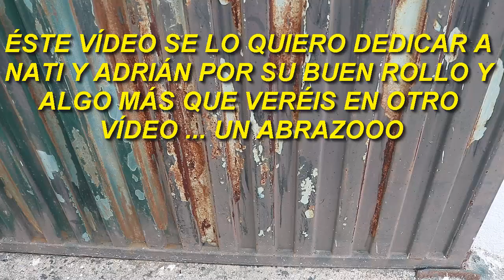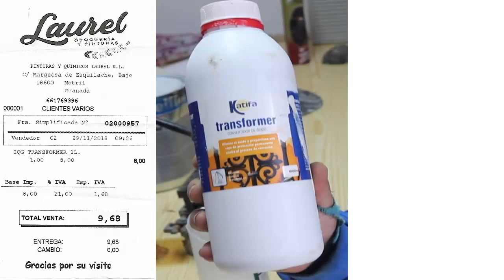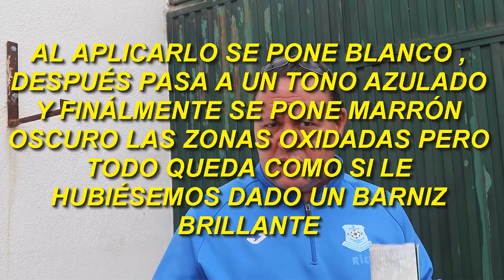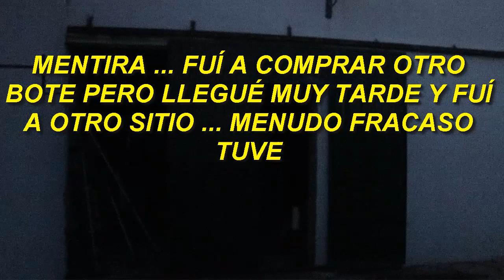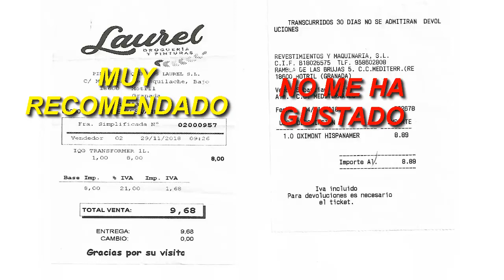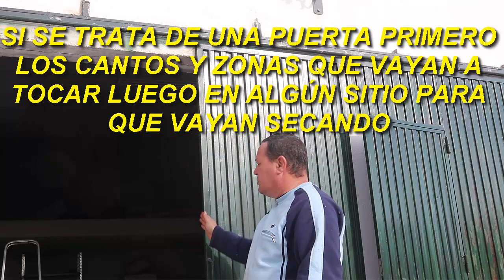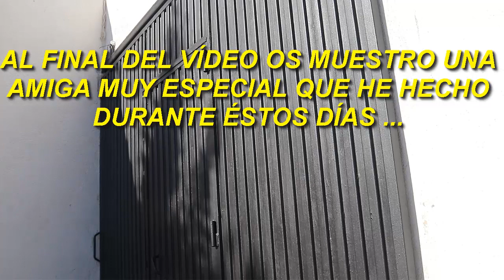ARREGLO DE CIERRE OXIDADO TRATAMIENTO Y PINTADO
Hola amig@s ... en éste vídeo os muestro cómo proteger y pintar un cierre muy oxidado que llavaba años abandonado.
Comienzo dándole un suave lijado para quitar la pintura descascarillada , un lavado para quitarle el polvo y le aplico un producto convertidor de óxido .En éste caso se llama TRANSFORMER y es de la marca KATIFA , me ha encantado , sin embargo tuve un chasco con otro que compré y que os muestro en el vídeo.
Es un convertidor de óxido que transforma el óxido en un compuesto orgánico muy estable que protege las superficies de hierro de futuras oxidaciones.
Se utiliza en la protección de superficies de hierro oxidadas para evitar posteriores oxidaciones o como tratamiento previo a su tratamiento final. No requiere lijado a fondo de la superficie metálica a convertir.
Actúa por reacción química en dos etapas: En la primera fase se produce el ataque químico del óxido formándose compuestos orgánicos más estables. En la segunda fase se forma una película protectora que aísla la superficie tratada de la posterior corrosión
Las superficies convertidas son estables a la acción de los contaminantes atmosféricos, no volviendo a oxidarse.
Posteriórmente lo pinto con una pintura negra imitación a forja con grano fino.
Vale muchísimo la pena seguir éstos pasos para mantener las superficies metálicas bien protegidas del óxido por unos cuantos años.
Para quien quiera conseguir el producto antioxidante os dejo unas cuantas formas de conseguirlo ... la primera muchísimo más económica y luego un enlace de Ámazon que he encontrado.
* PINTURAS Y QUÍMICOS LAUREL S.L.
   C/ Marquesa de Esquilache , Bajo
   C.P. 18600 Motril (Granada) España
*INDUSTRIAS QUÍMICAS GRANADINAS S.L.
   Lugar Colada del Romeral, PARCELAS 21 Y 22, Durcal, 18650 ,
      Granada

Si deseas colaborar con el Canal puedes realizar un donativo haciendo clic en el siguiente vínculo :
Esto me ayudará a conseguir nuevos materiales y mejores medios para mejorar el canal para vosotr@s que os lo merecéis,sin vosotr@s esto no sería posible.Gracias.

Si vols col·laborar amb el Canal pots fer un donatiu fent clic
en el següent vincle:
Això m'ajudarà a aconseguir nous materials i millors mitjans per millorar el canal
per a vosaltres i vosaltres que us ho mereixeu, sense vosaltres ni vosaltres això no seria possible.
Gràcies.

Canal rekin kolaboratu nahi baduzu, dohaintza bat egin ahal izango duzu klik eginez
Honako lotura:
Hau material berriak eta modu hobeak kanal hobetzeko get me lagundu egingo
zuk eta zuk merezi duzula, zu gabe edo ez litzatekeela posible.
Eskerrik asko.

Se quere colaborar con Canle pode facer unha doazón premendo
no seguinte enlace:
Isto vai me axudar a conseguir novos materiais e mellores formas de mellorar a canle
para ti e que merece, sen que ou non sería posible.
Grazas.

If you want to collaborate with the Channel you can make a donation by clicking
This will help me to get new materials and better ways to improve the channel
For you who deserve it, without you this would not be possible. Thank you.

Se vuoi collaborare con Canal è possibile fare una donazione cliccando
Questo aiuterà a ottenere nuovi materiali e modi migliori per migliorare il canale
per voi e per voi che te lo meriti, senza di te, altrimenti non sarebbe possibile.
Grazie.

Si vous souhaitez collaborer avec Canal, vous pouvez faire un don en cliquant sur dans le lien suivant:
Cela me aidera à obtenir de nouveaux matériaux et de meilleurs moyens d'améliorer le canal
pour vous et vous que vous méritez, sans vous ou vous ne seriez pas possible.
Merci.

Если вы хотите сотрудничать с каналом вы можете сделать пожертвование, нажав в следующей ссылке:
Это поможет мне получить новые материалы и лучшие способы для улучшения канала
для вас, и вы, что вы это заслужили, без вас, или вы не были бы невозможны.
Спасибо.

Wenn Sie mit Canal zusammenarbeiten wollen, können Sie eine Spende machen, indem Sie auf in den folgenden Link:
Das wird mir helfen neue Materialien erhalten und bessere Möglichkeiten, um den Kanal zu verbessern
für Sie und Sie, dass Sie es verdienen, ohne dass Sie oder Sie wäre nicht möglich.
Danke.